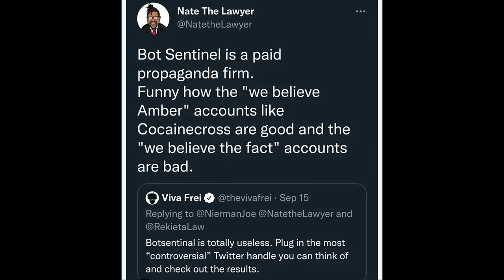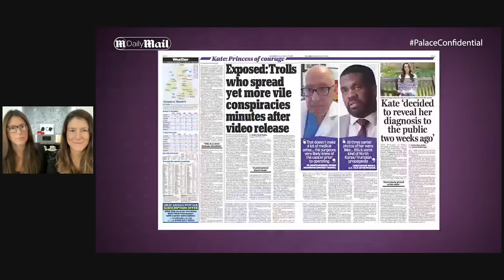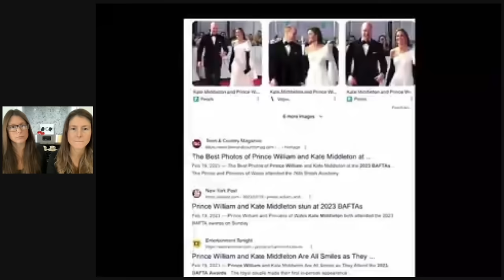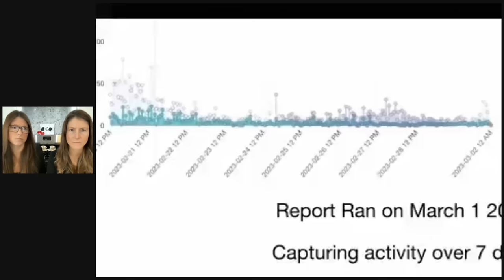TWiN TALK: Bouzy’s recent behavior destroys Meghan Markle’s House Of Cards!